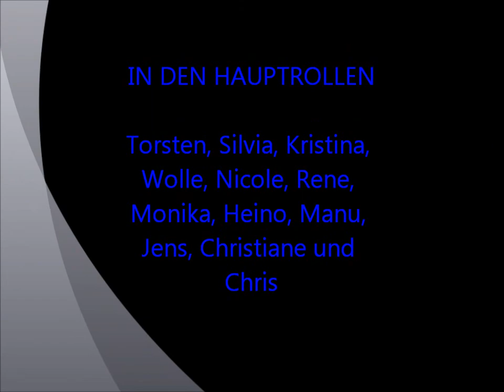31.08.13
AlsterCruiser  Fehmarn 2013